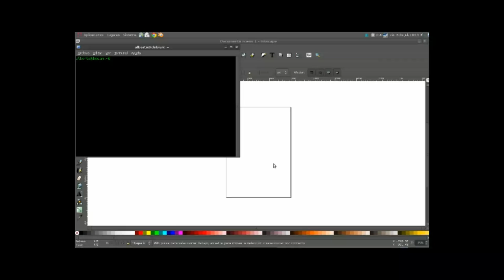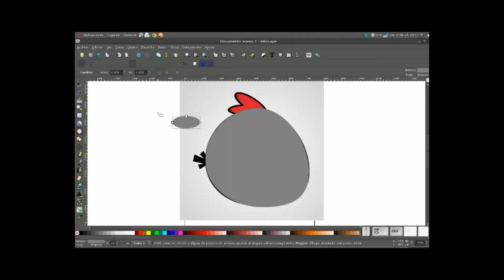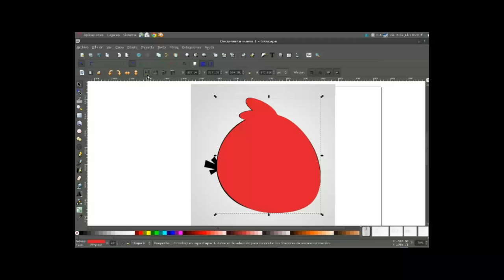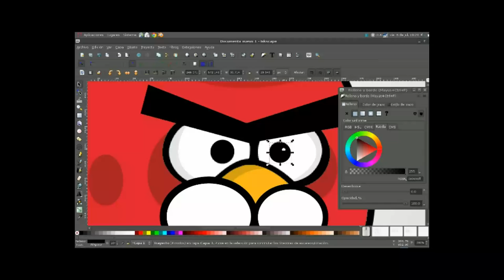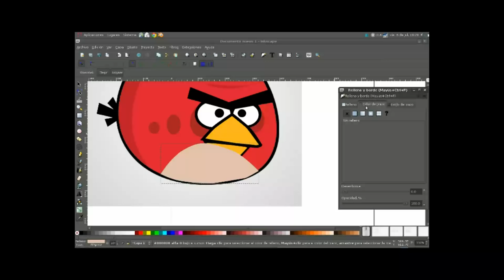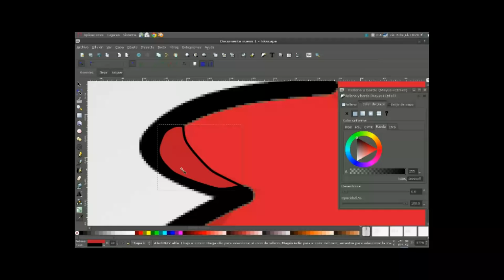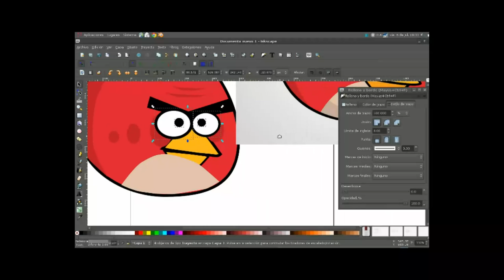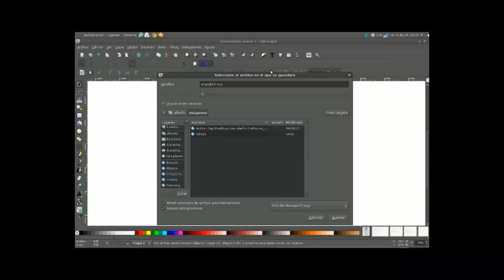Inkscape: Haciendo un personaje de Angry Birds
En este vídeo para mi blog Diseño Libre vemos cómo se puede construir uno de los personajes del famoso juego Angry Birds, con el poderoso Inkscape.

Si desean el archivo SVG original pueden visitar el blog.